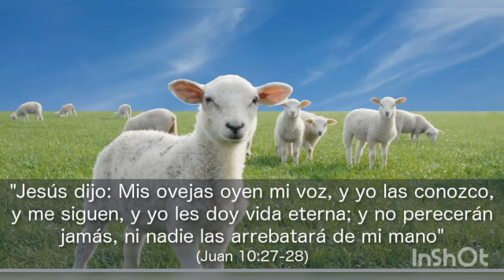JESÚS...EL BUEN PASTOR..Por Esteban Andrés...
Video de Sandra Lara